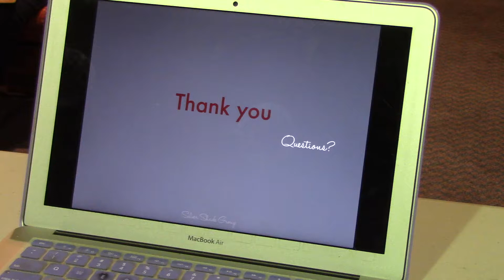Merchandise Your Art with Tamara Budz of Silver Shade Group Pt 2